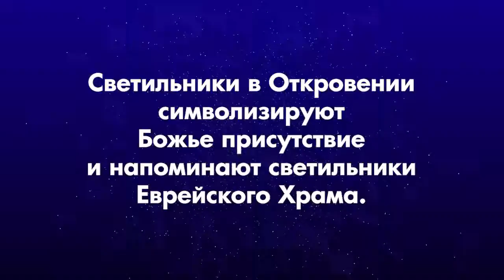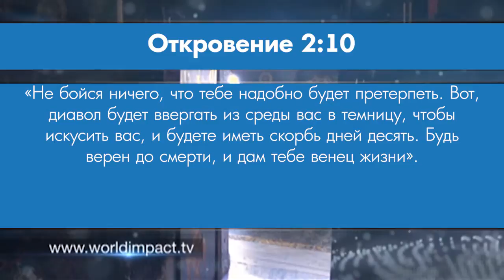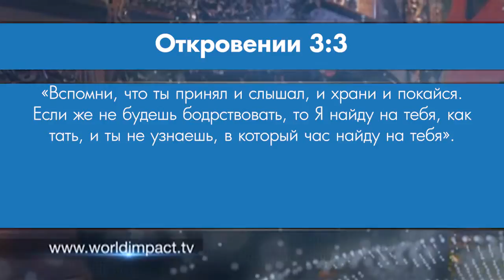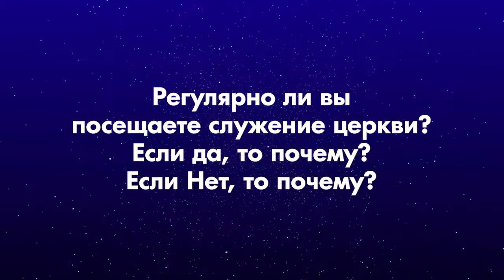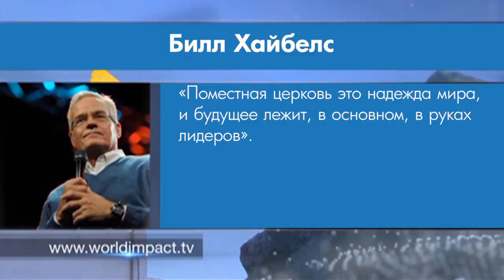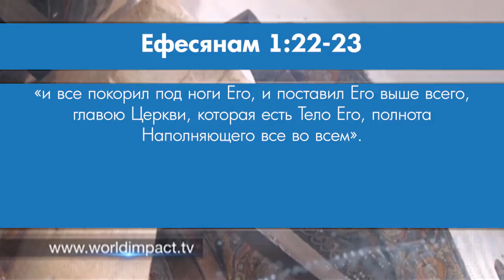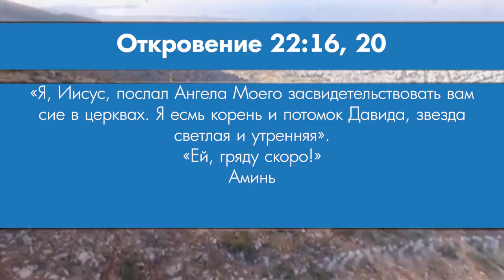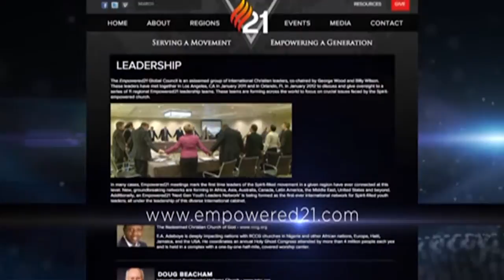Открылся как Глава церкви. «Мировое влияние» (0043 1835)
Добро пожаловать на программу « Мировое влияние».

Остров Патмос, история апостола Иоанна и книга Откровения. Вас ожидает потрясающая программа.

Патмос - это остров, на котором апостол Иоанн увидел видение, откровение Иисуса Христа более чем 19 веков назад. Это изменило его жизнь и изменило историю, дав нам последнюю книгу нового завета. В выпуске пастор Билли Уилсон рассмотрит книгу Откровения. Иногда она кажется слишком сложной. Но в этой программе вы  откроете для себя простой факт, открытый в этой книге, а именно что Иисус Христос является Главой Церкви.

Подробности смотрите в программе «Мировое влияние».